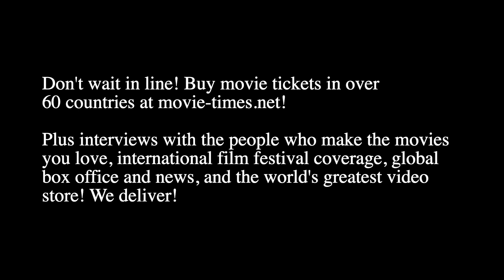Margot Robbie: BOMBSHELL